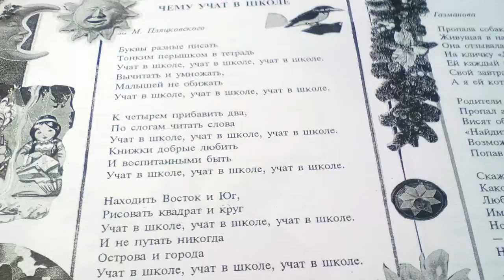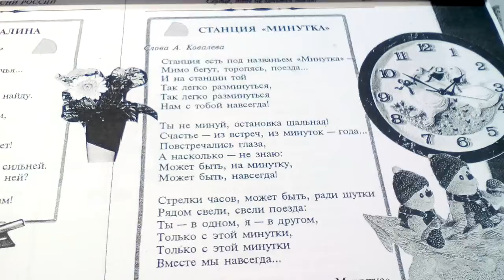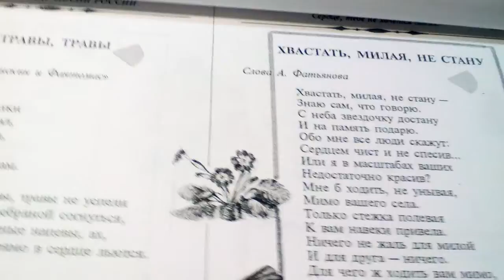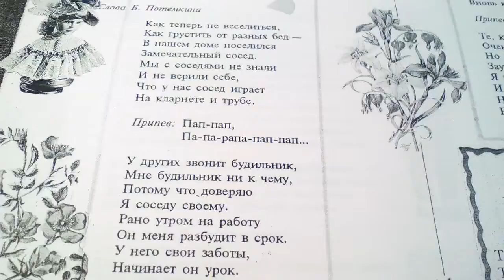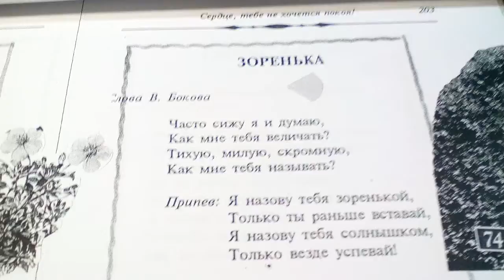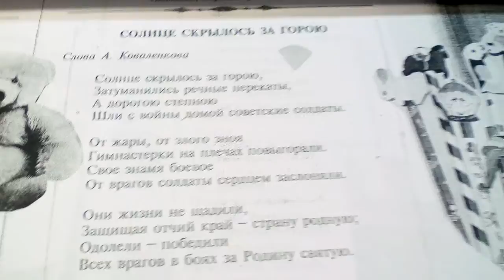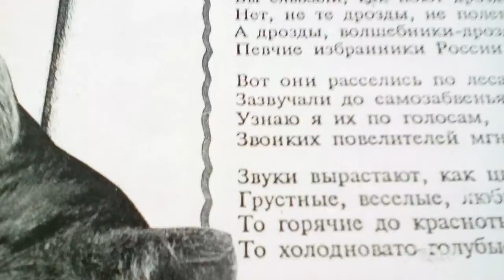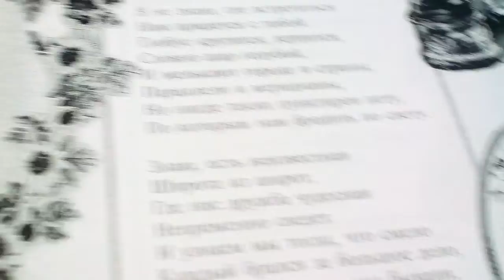Песни нашей молодости.